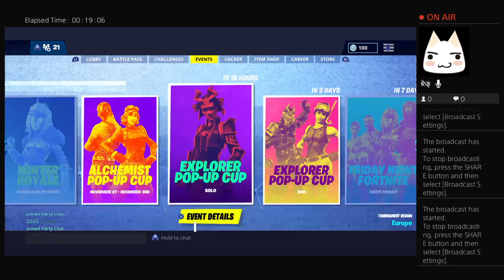Fortnite gameplay(trying to get my 1st win)